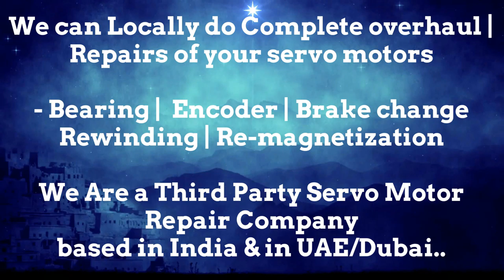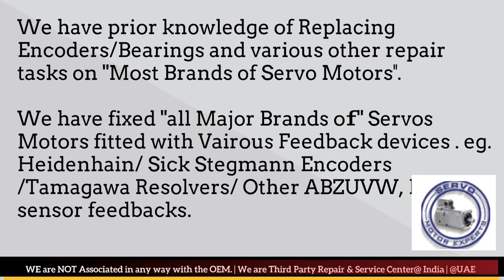Bental Motion India Servo Motor Repair Encoder Mumbai Tamil Nadu Nagpur Noida Faridabad Patna